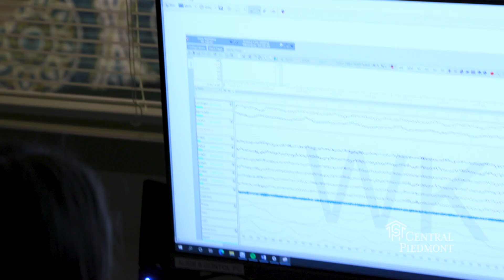Polysomnography Program at Central Piedmont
Central Piedmont’s Polysomnography program can prepare you with the skills and knowledge needed to be a highly successful professional within the sleep medicine field.